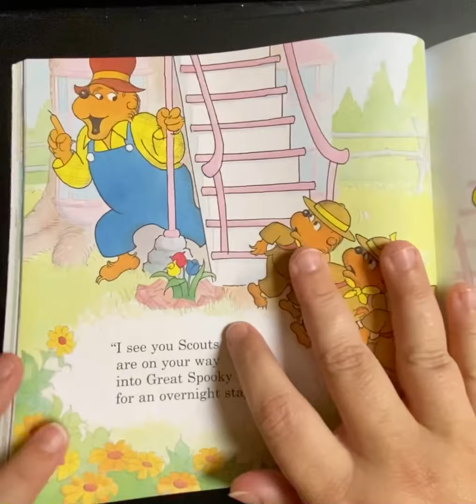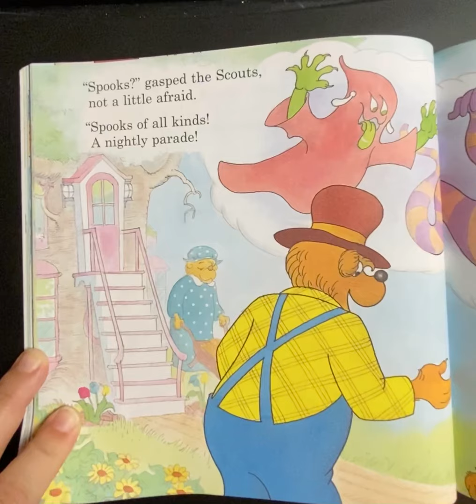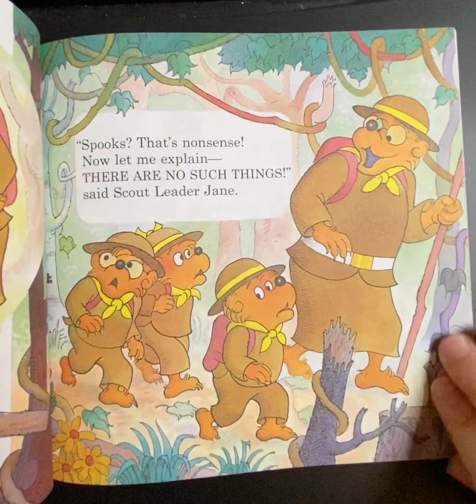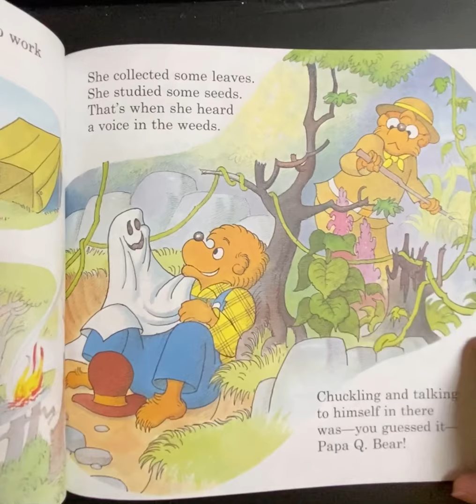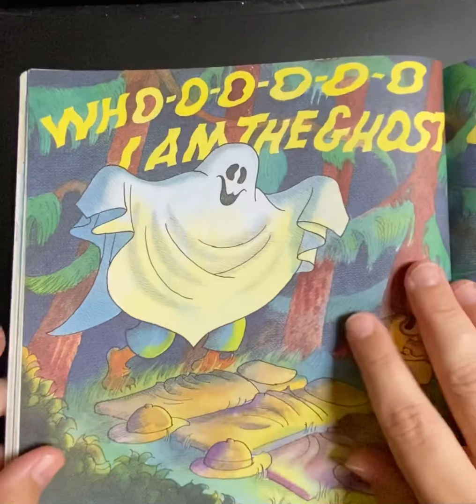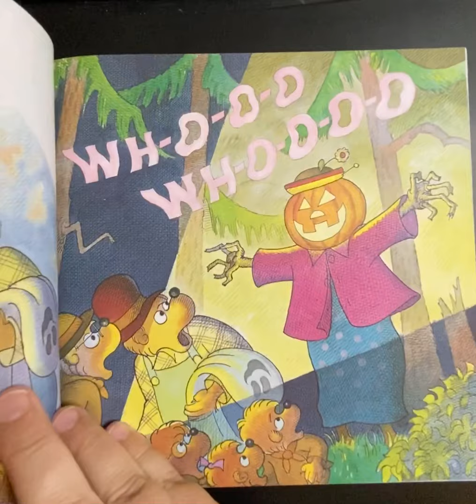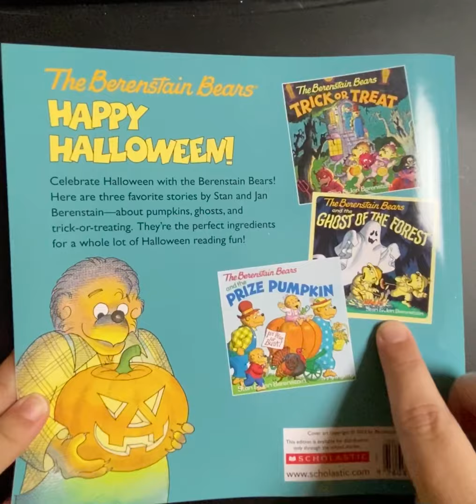The Berenstain Bears and the Ghost 👻 of the Forest 🌳